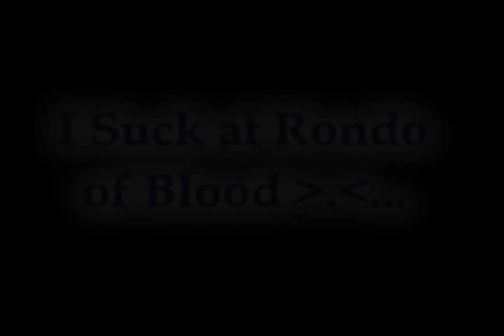Game.Hack - I Suck at Rondo of Blood...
This game can be so unforgiving at times...